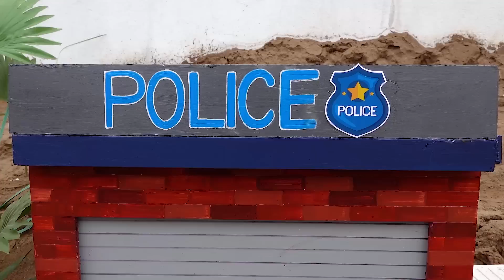Máy xúc, xe cần cẩu, ô tô chở cát cứu hộ, xe cảnh sát gặp nạn - Bé cá đồ chơi thiếu nhi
Máy xúc, xe cần cẩu, ô tô chở cát cứu hộ, xe cảnh sát gặp nạn
Đoàn xe cảnh sát đang trên đường đi làm nhiệm vụ thì gặp một trận sạt nở dất, rất may có sự giúp đỡ của máy xúc, xe cần cẩu cứu hộ các xe cảnh sát thoát khỏi hố. Xe ben chở cát lấp hố và sau đó xe lu làm phẳng con đường.
Danh sách phát tự động những video đồ chơi hay nhất